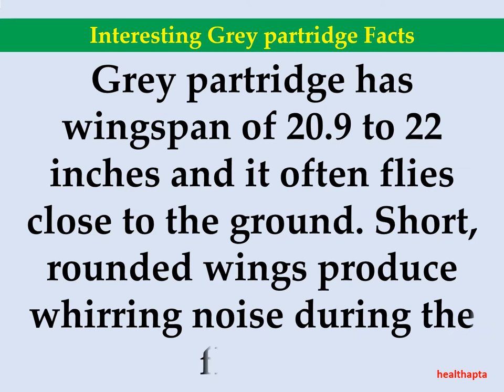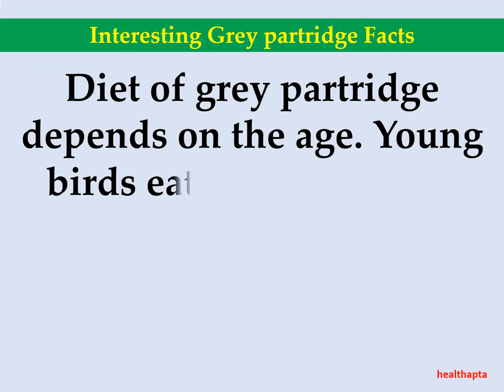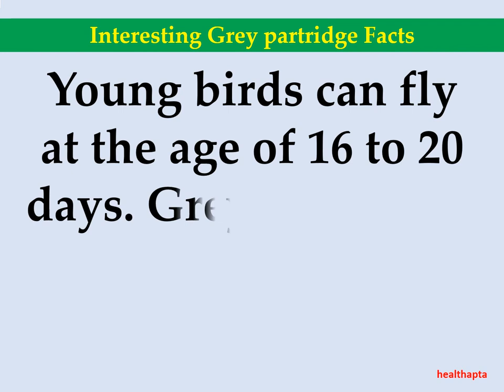Interesting Grey partridge Facts